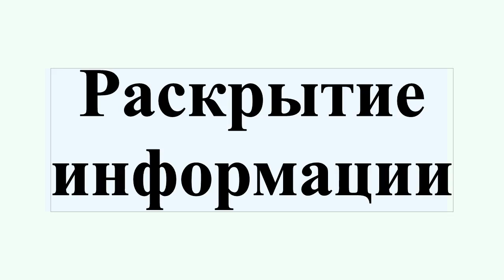Раскрытие информации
Раскры́тие информа́ции — система осуществляемых эмитентами мероприятий, направленных на информирование акционеров, государственных органов и других участников рынка ценных бумаг о своем финансово-экономическом положении, предпринимаемых действиях и других сведениях, предусмотренных законодательством Российской Федерации и нормативными актами об акционерных обществах, рынке ценных бумаг и эмиссии ценных бумаг.